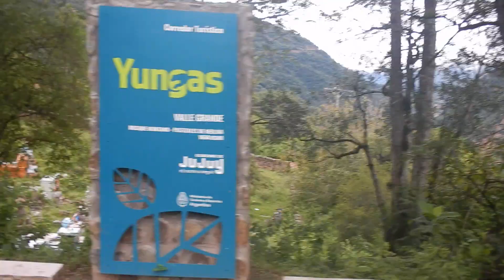Travesía Humahuaca Ledesma Día 2 Trekking Santa Ana a Valle Colorado 38